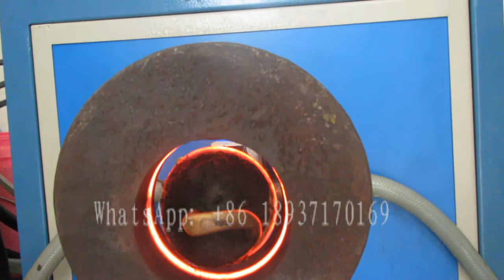New product induction heater for quenching large rings shaft coupling bore